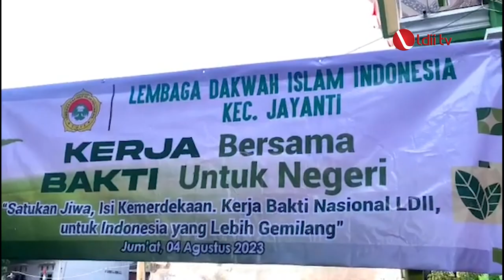LDII TV: Satukan Semangat Kemerdekaan, Warga LDII Jayanti Ikut Kerja Bakti Nasional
Jelang HUT Kemerdekaan ke-78 Republik Indonesia, PC LDII Jayanti bersama PAC LDII Pasir Muncang turut serta dalam kegiatan kerja bakti nasional, Jum’at (4/8). Kegiatan itu merupakan arahan dari DPP LDII secara serentak se-Indonesia.

Diikuti sebanyak 20 warga LDII Jayanti, diharapkan dapat meningkatkan kerukunan, kekompakkan, serta membangun semangat nasionalisme bagi warga Indonesia.

Facebook : Lembaga Dakwah Islam Indonesia